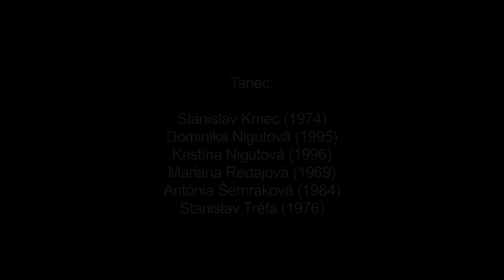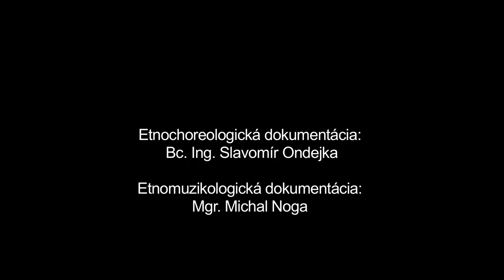Na postavki, Družstevná pri Hornáde, Múzeum SNP v Banskej Bystrici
Názov: Na postavki
Inštitúcia: Múzeum SNP
Lokalita pôvodu: Družstevná pri Hornáde

Interpreti - tanec: Stanislav Kmec (1974) , Dominika Nigutová (1995) , Kristína Nigutová (1996) , Mariana Redajová (1969) , Antónia Šemráková (1984) , Stanislav Tréfa (1976) Interpreti - hudba: Michal Noga (1987) , Michal Zelinka (1984) , Patrik Korfant (1982) Tomáš Žido (1989)

Ďalšie informácie - tanec: Základným tanečným motívom je krútenie páru vo vzájomnom držaní. Tanec začínal rozkazom, nasledovalo privolanie partnerky a roztancovanie páru, krútenie, improvizačné vsuvky a záverečné dotancovanie. Zastúpenie a poradie jednotlivých častí nebolo pevne stanovené, jednotlivé časti sa v tanci nemuseli vyskytovať alebo sa tancovali a opakovali aj v inom poradí. Tento typ tanca je na Slovensku zaznamenaný v 16. storočí.